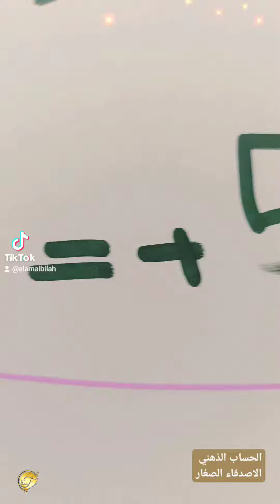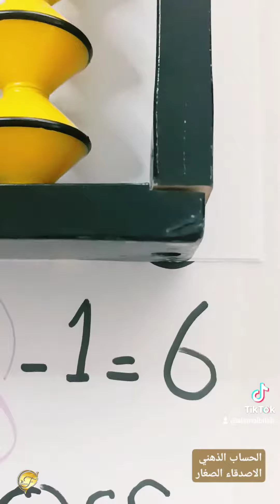الحساب الذهني الاصدقاء الصغار...